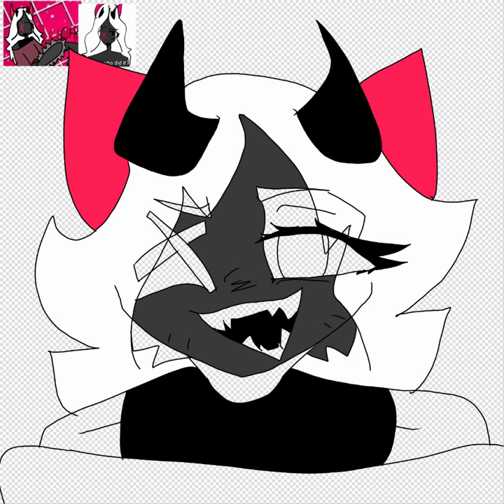~ Art/Gift For @noless7 ~ Speedpaint ~ Ibispaintx ~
Reading is appreciated !!

Gift for Yuriko !
I thought it would be fun to draw her oc, and it was indeed lots of fun .
I made this at 3:30 in the morning lol

For @noless7
I used Ibispaintx to draw, that's it
Took me about 25-29 minutes
Carrd (some information is outdated and links are broken, I will hopefully be remaking it soon)
Tags (please ignore)

Okay uhm, I don't know what else to say soooo hope you have a great week ! Love y'all

-Nicole The Hybrid
April 25, 2023 (4/25/2023) 5:01am/05:01 PDT